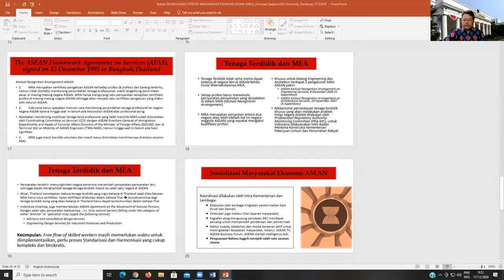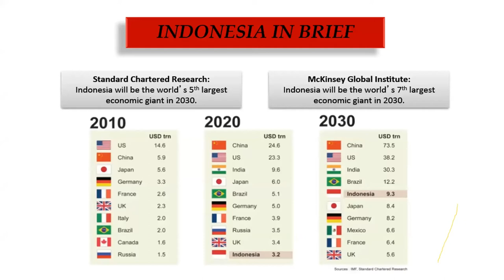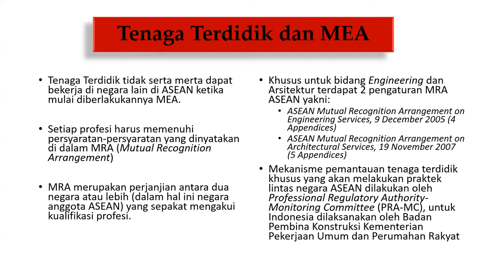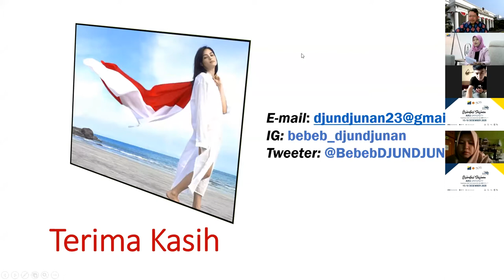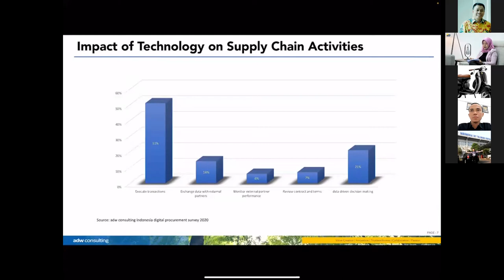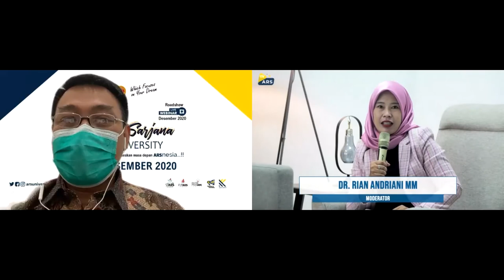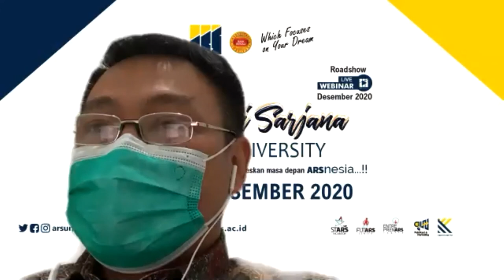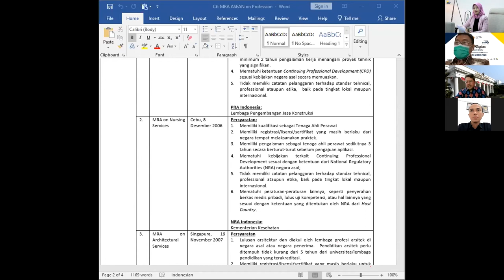Orientasi Sarjana - Tips Sukses Berkarir Di Industri 4.0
Hallo ARSnesia..
Ayo buruan ikutan Webinar Orientasi Sarjana ARS University Sesi 2 dengan tema “Tips Sukses Berkarir di Industri 4.0” yang diselenggarakan pada hari Kamis, tanggal 17 Desember 2020, pukul 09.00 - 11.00 WIB.
Narasumber yang akan mengisi acara kegiatan ini diantaranya :
- Bebeb Abdul Kurnia Nugraha Djundjunan SH.,LLM (Direktur Perjanjian Ekonomi dan Sosial Budaya Kementerian Luar Negeri Republik Indonesia).

- Ir. Sonny Sumarsono, MM.,MBA,PMP (Senior Business Professional & Principal, Consultant in the area of Strategic Management, Information Technology, Project Management (PM), Supply Chain Management (SCM) & Risk Management, Ketua IAPI (Ikatan Ahli Pengadaan Indonesia)